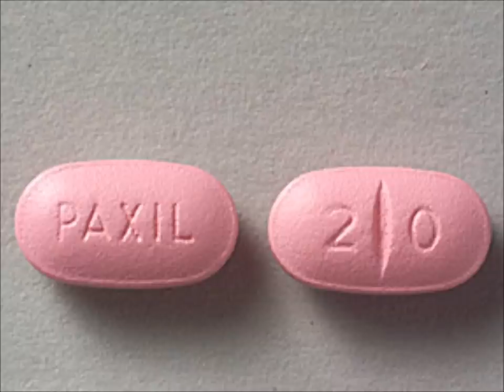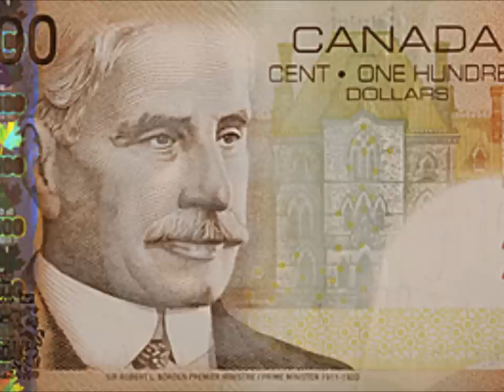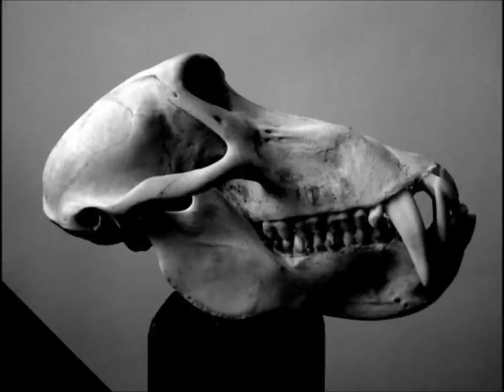KOTD - Flight Distance - info-pop_outbreak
KOTD MAGAZINES read or BUY

Video by Patience.
Conceptualized by Bender & Patience.
Warning: May cause epileptic seizures.
From the forthcoming album, "Bad Information".